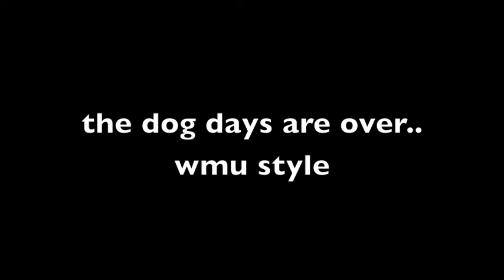WMU Jterm Music Video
This is how we live.